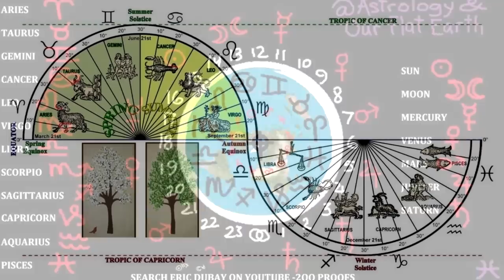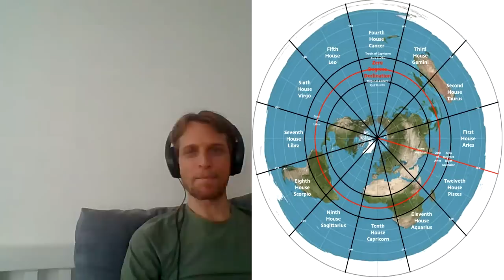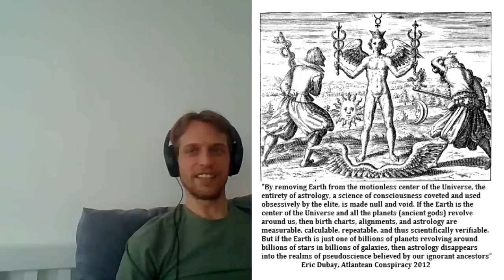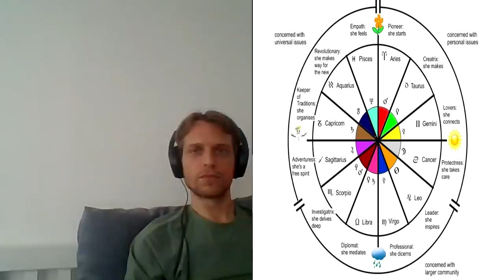Geocentric Flat Earth Astrology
The entire field of astrology is based upon a geocentric cosmology that only works using the traditional Azimuthal Equidistant Flat Earth map.  In the following video I discuss this with Mary at Sea Level, a professional geocentric astrologer and vocal flat earther.